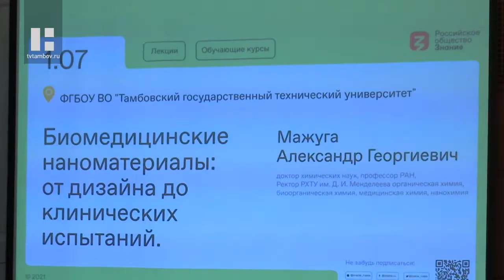В Тамбове выступил с лекцией ректор Российского химико-технологического университета им. Менделеева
Российское общество "Знание" запустило проект "Умные недели". Известные учёные, предприниматели и деятели искусства проводят встречи со студентами вузов страны. Просветительский марафон в Тамбовской области открыла лекция ректора РХТУ имени Менделеева Александра Мажуги в техническом университете.

150 выступлений более чем в 20-ти регионах страны позади. Теперь "Умные недели" от Российского общества "Знание" ещё и в Тамбовской области. Первую лекцию для студентов ТГТУ проводит доктор химических наук, профессор РАН, ректор Российского химико-технологического университета имени Менделеева Александр Мажуга.